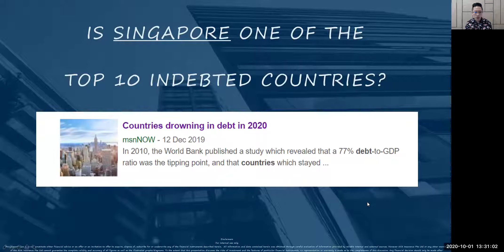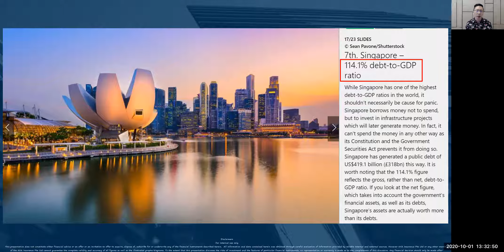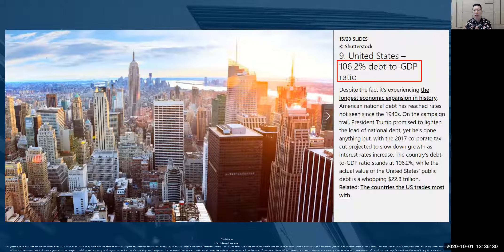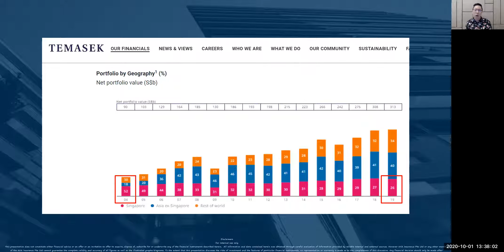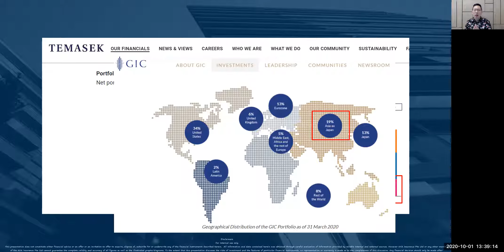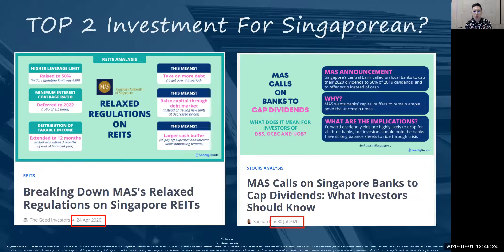TOP 2 Investments For Singaporean - REITs and SG Local Banks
Top 2 Investments for Singaporeans  - REITs and SG Local Banks
1) Understanding the Debt level in Singapore
2) How Temasek and GIC have been investing for the last 10+ years?
3) Let's take a look at the REITs and SG Local banks outlook?

Do join Alvan in the upcoming webinar where he will share how he personally grew 28% on his investment and how likely you can do it too!